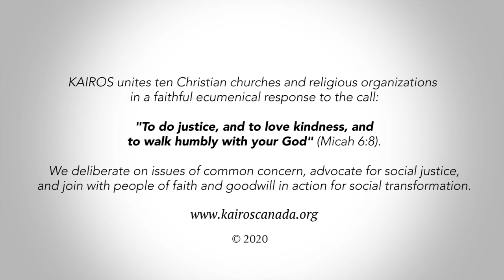KAIROS Thanksgiving Message 2020